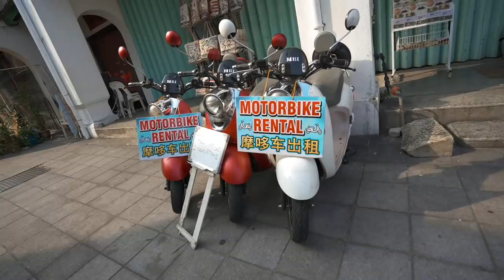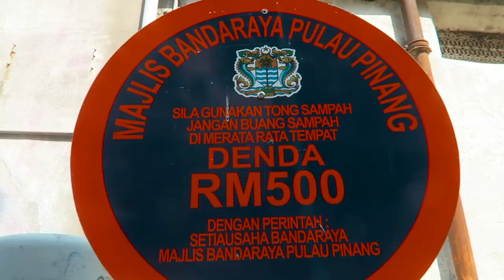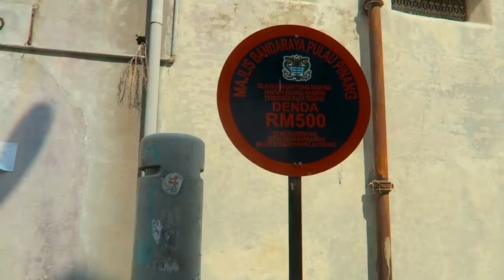Armenian Street, George Town Worth Visiting? - Penang Travel Vlog 🇲🇾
Penang, Malaysia is well-known among foreigners for many things but nothing can beats the amazing coffee, some most mouthwatering foods in Malaysia and beautiful Colonial buildings. After spending a couple days and settling in to this amazing island we decided to see what all the hype was about - one of the main thing to do is to hunt for street art.

With our day starting as it normally does and things not going as planned we started to rely on the locals to guide the rest of the day. With where we would go for lunch and let me tell you, things turned out AMAZING. This is why having little plans or even plans that don’t work sometimes is best thing.

☼ N O T E :
Make sure you watch the video till the end to see the preview of Next Vlog so you know what to expect from our next Travel Vlog Series ⇢ SUBSCRIBE so you won't miss any future episode from us

☼ R E LA T E D   C O N T E N T :

⇢ New to Penang, Malaysia ? Learn from our experience and follow us around while we travel here as first timers, we might have made some mistakes but hey ! That's what make the adventure more fun and meaningful as we learn from it, right ? - exploring places, cultures, trying various things here in Penang for the first time to fulfill the experience 🇲🇾

- You do not have to be rich to travel non-stop -

American and Thai Millennials left the career in military and finance to become travel story tellers, proving the world that you don't have to be rich to travel well. Met in August, 2015 in South Korea, kicked off traveling in September, 2017 with $4000 in saving account and first started publishing our journey on the way we live the life we have always dreamt of - traveling and being able to work wherever we love ( as long as there is Wi-Fi and coffee)

☼ Currently homeless, live the life out of luggage, travel non-stop, and grow love along the way.
☼ We are deeply into traveling, doing what locals do, managing the budget to travel non-stop, challenging ourselves daily.
☼ Everything we show you here is to not only show you how our world is such an interesting place to explore, but also inspire you to live the life you love especially when you dream of traveling.